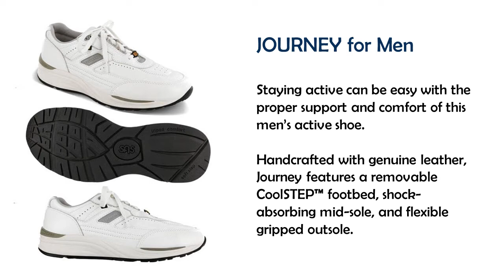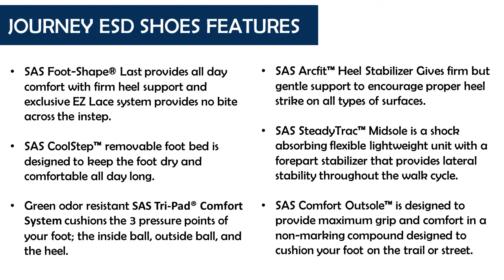ESD Shoes Philippines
Looking for high-end ESD Shoes to keep your employees extra safe at work? Look no further! LSG Industrial & Office Products Inc. is a distributor of SAS - one of the leading brands in crafting lasting and stylish shoes both for men and women. SAS Shoes are built with comfort and quality in mind.